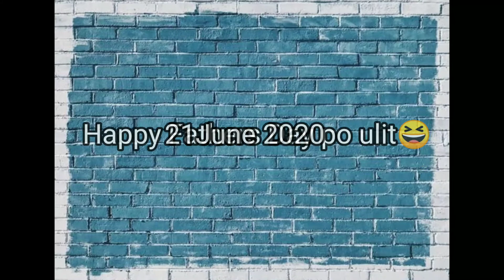Nagluto ng tinola😁 | a day with gjramz vlogs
hapi fathers day sa lhat ng mga tatay😄😄😄